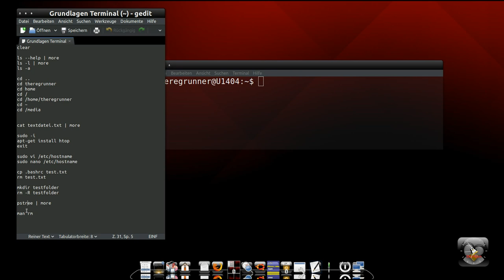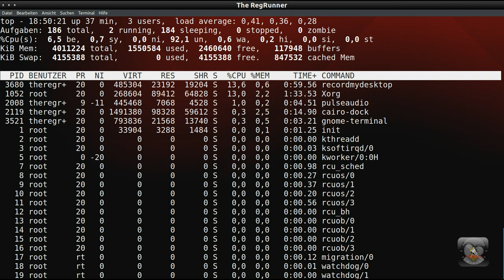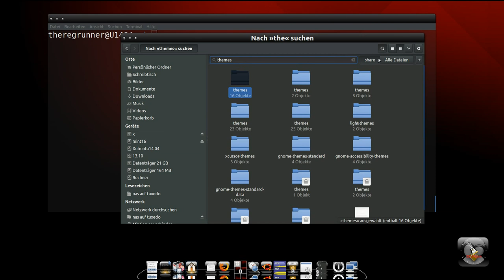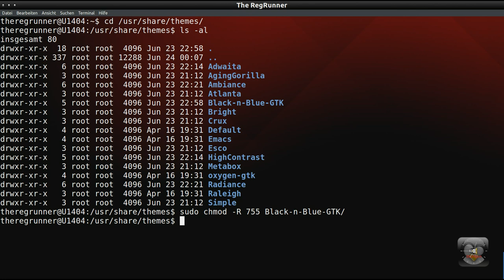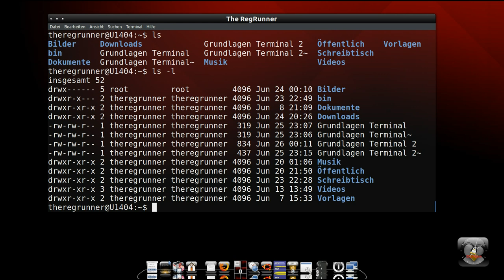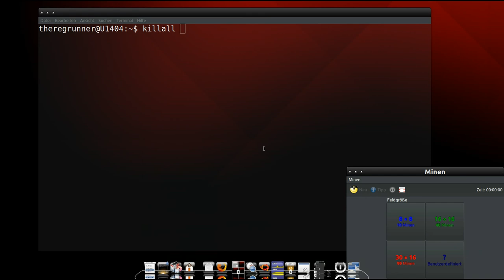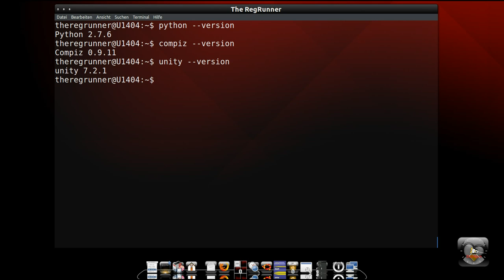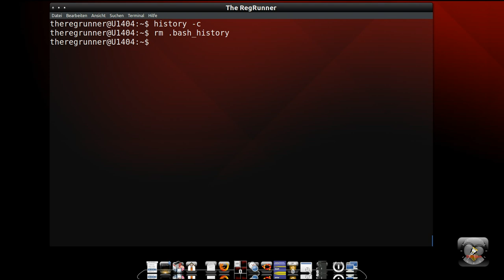Linux Terminal : Noch mehr Grundlagen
Betriebssytem im Video :
Von mir stark modifiziertes Kubuntu 14.04 LTS mit GLX Dock